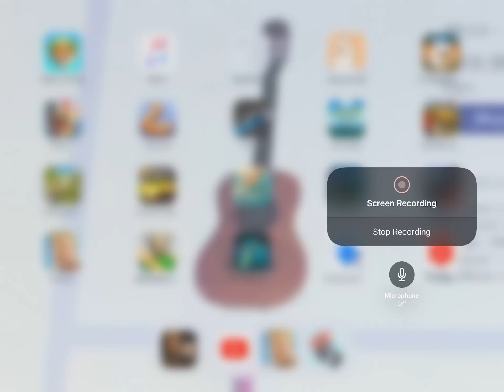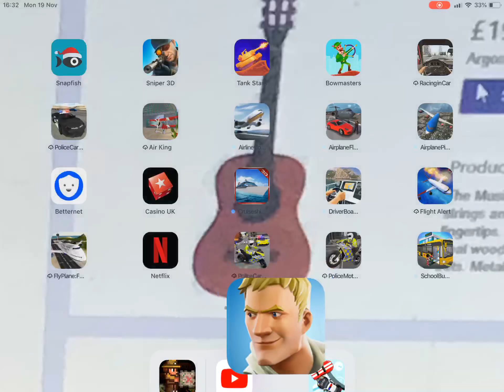Fortnite gameplay jump of a bridge #2